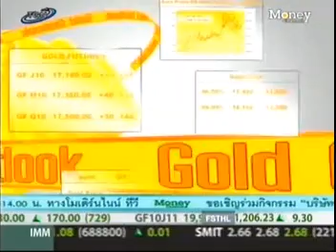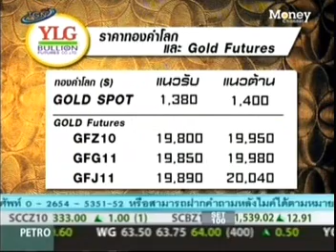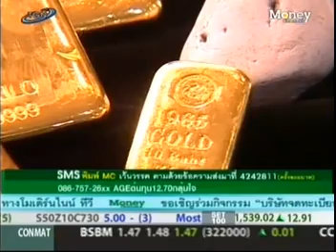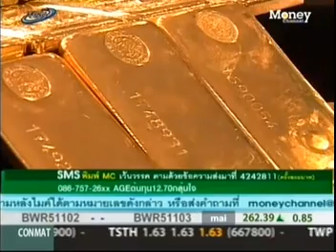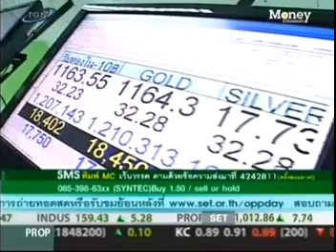YLG on ปรับกลยุทธ์ : ช่วง Gold Outlook by YLG 1/12/2553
รายการ ปรับกลยุทธ์ สถานีโทรทัศน์ Money Channel (ทรูวิชั่นส์ 178) ช่วง..Gold Outlook by YLG วันที่  1 ธันวาคม 2553